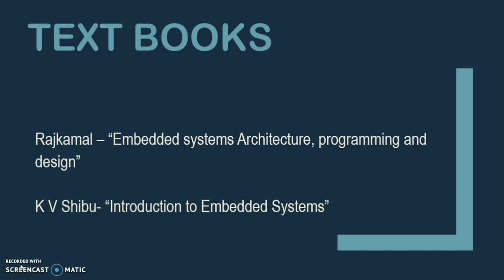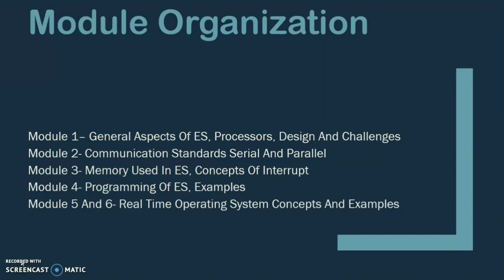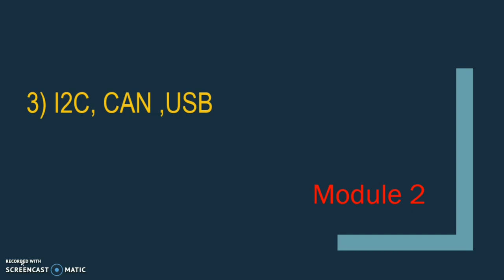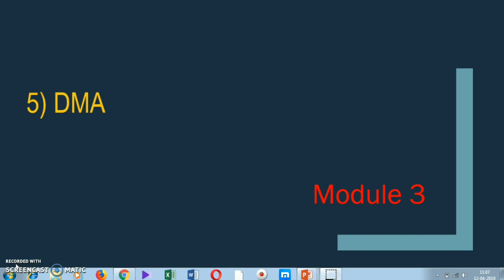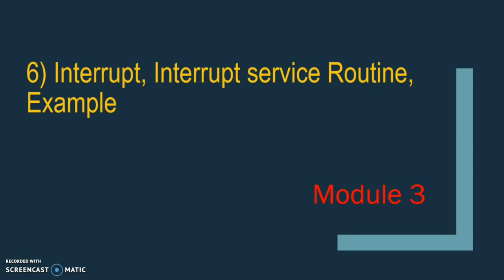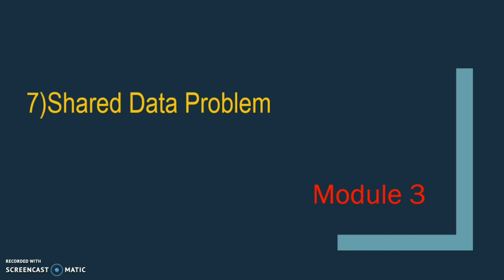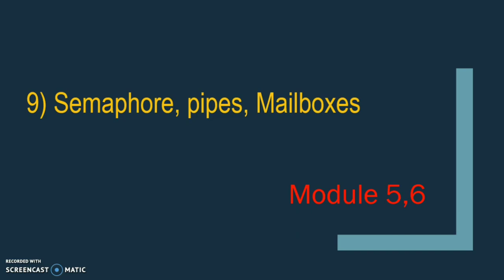KTU S6 ECE- Embedded Systems Sure Questions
This is an exam point of view video, of S6 ECE embedded systems. I have included 15 questions on Embedded systems, which will help you in passing your exams.

Not only exams but also for interview this video will be helpful.

This video will help you 90% to get through your exams.

 I am sharing the Rajkamal text book PDFs for reference, you will get it at this link